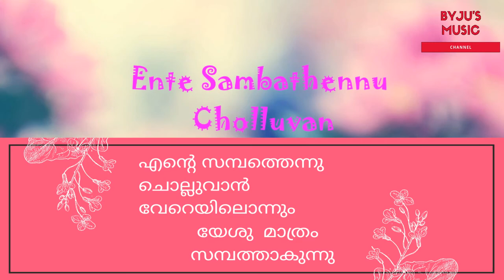Ente Sambathennu Cholluvan Song with Malayalam Lyrics |NEWHQ|BYJU'S MUSIC|JoseSagar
Ente Sambathennu Cholluvan, Song with Malayalam Lyrics, Jose Sagar,

എൻ്റെ സമ്പത്തെന്നു ചൊല്ലുവാൻ
വേറെയിലൊന്നും
യേശു  മാത്രം  സമ്പത്താകുന്നു

എൻ്റെ സമ്പത്തെന്നു ചൊല്ലുവാൻ
വേറെയിലൊന്നും
യേശു  മാത്രം  സമ്പത്താകുന്നു

ചാവിനെവെന്നുയർത്താവൻ   വാനലോകമതിൽ  ചെന്ന്
സാധുവെന്നെ   ഓർത്തു  നിത്യം  താതനോട് യാചിക്കുന്നു

എൻ്റെ സമ്പത്തെന്നു ചൊല്ലുവാൻ
വേറെയിലൊന്നും
യേശു  മാത്രം  സമ്പത്താകുന്നു

ക്രൂശിൽ  മരിച്ചീശനെൻപേർക്കായ്
വീണ്ടടുത്തെന്നെ
സ്വർഗ്ഗ കാനാൻ നാട്ടിലാക്കുവാൻ

ക്രൂശിൽ  മരിച്ചീശനെൻപേർക്കായ്
വീണ്ടടുത്തെന്നെ
സ്വർഗ്ഗ കാനാൻ നാട്ടിലാക്കുവാൻ

പാപം  നീങ്ങി  ശാപം  മാറി
മൃതുവിന്മേൽ  ജയമേകി
വേഗം  വരാമെന്നുറച്ചിട്ടാണയും തീർത്തിട്ടാശാ  നൽകി

എൻ്റെ സമ്പത്തെന്നു ചൊല്ലുവാൻ
വേറെയിലൊന്നും
യേശു  മാത്രം  സമ്പത്താകുന്നു

തൻ്റെ പേർക്കായ്‌ സർവ സമ്പത്തും
യാഗമായ് വെച്ചിട്ടെന്നെന്നേക്കും തന്നിൽ പ്രേമമായ്

തൻ്റെ വേല ചെയ്തുകൊണ്ടും
തൻ്റെ ക്രൂശു ചുമന്നിട്ടും
പ്രാണപ്രിയൻ സേവയിൽ തന്നെ ആയുസ്സെല്ലാം കഴിക്കേണം

എൻ്റെ സമ്പത്തെന്നു ചൊല്ലുവാൻ വേറെയിലൊന്നും
യേശു  മാത്രം  സമ്പത്താകുന്നു

യേശു  മാത്രം  സമ്പത്താകുന്നു
Lyrics -
✞ Ente Sambhathennu Cholluvaann vereyillonnum
Yeshu maattram sambhathaakkunnu                               x2
Chavinevennuyarthavan vanalokhamathil chennu
Sadhuyenne orthu nithyam thathanodu yaachikkunnu

✞ Krooshil maricheeshen en perkkai veendaduthenne
Sargakanaan Naattilaakkuvaan                                          x2
Paapam neengi saapam maari mrithuvinmel jayameki
Vegham varaamennurachittaamayem

This video is uploaded for the public to view and sing. I have no rights to the lyrics and music. If the copyright of this song is yours, please let me know via email at I will definitely delete this video.